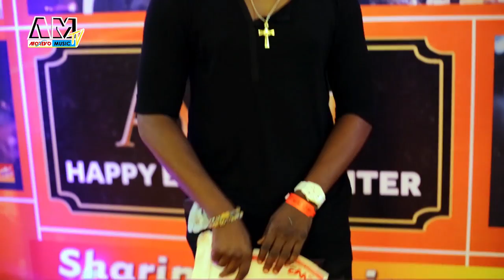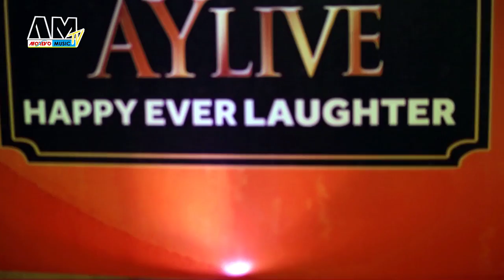RED CARPET @ The AY LIVE Show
Join @HR FRESHNESS Adaugo live at the Red carpet at the AY LIVE show 2016.

hello there! We are AFrican Online REVOlution TeleVision - AFOREVO TV. Bringing you the best in YouTube African Nigerian Entertainment. Tune in everyday to stay up-to-date with your favorite celebrities and shows you'll love.